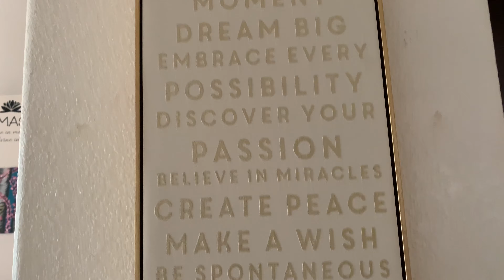2021 New Year Symphony in King Pollys World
🎉🪄It’s a new year. It’s a new day. It’s a new life. It’s a new TGIF VIDEO IN @kingpollysworld !!! This one took mucho tiempo (a lot of time) & I am excited to share what @king_pollys_husband & I have been doing filtered through this famous Strauss symphony called “Blue Danube” 🎶 I hope this can inspire your 2021 under the sun 🌞 stars🌟 + moon 🌚 ▶️

That's how a lot of these videos are birthed,
often with no idea of where they will lead.
Even though editing isn't my favorite thing,
it allows me to create in ways I only dreamed.
Every time I sit in front of tons of uncut footage
it feels like a giant block of marble,
I summon the trust required of art
and know my hand is held on the other side.

and living
and loving
and know,
that what is seen here is held together
by a lot of messy human experience that we all know.

Dance, sing, yell, paint, draw, make, build, imagine, dream, create, share, cry, fall, fly.

Including everything you need to know about me and my JOYOUS WORLD! GOD BLESS YOU!
xoxo
King Polly ⬇️

Nothing is normal here.